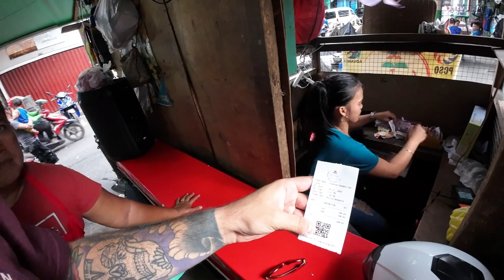Real FIlipino Street Food in Small Alley in the Philippines 🇵🇭